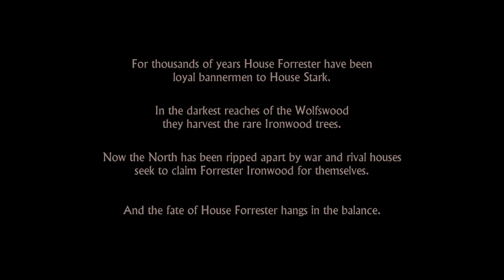John Plays: Game of Thrones [Telltale][Episode 1][Part 1]